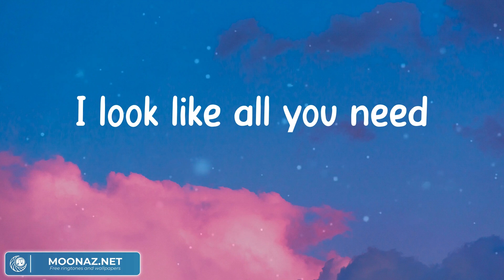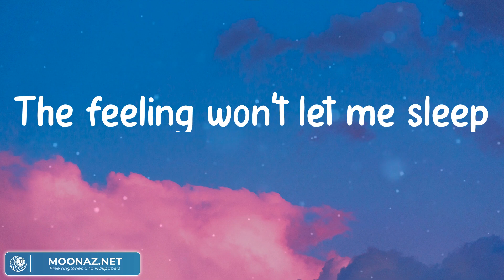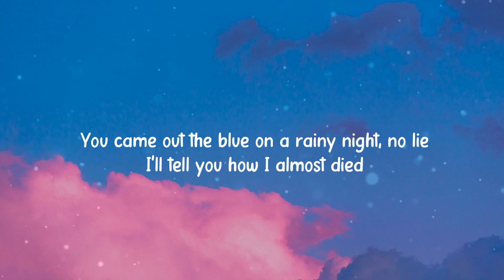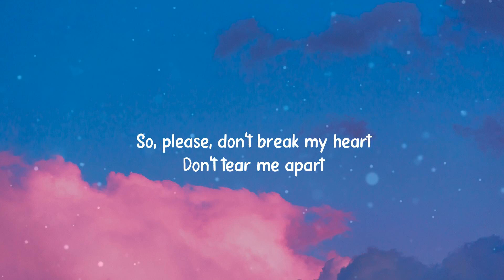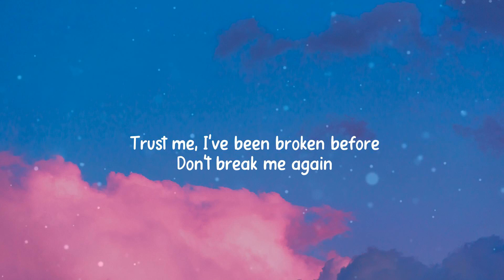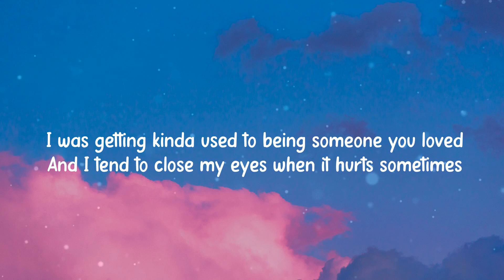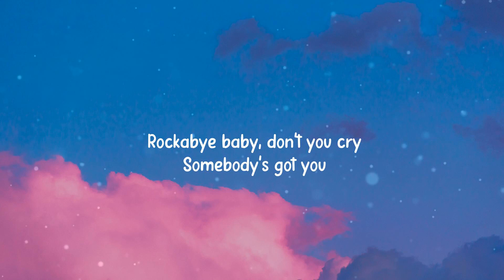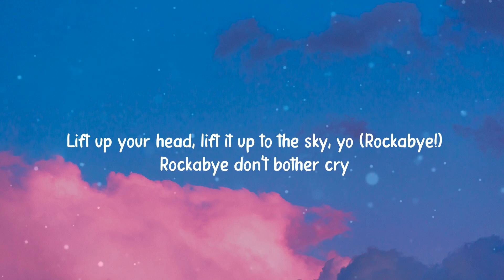Calvin Harris, Dua Lipa - One Kiss (Mix Lyrics) Troye Sivan, Ali Gatie, Lewis Capaldi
️🎵 One ️🎵